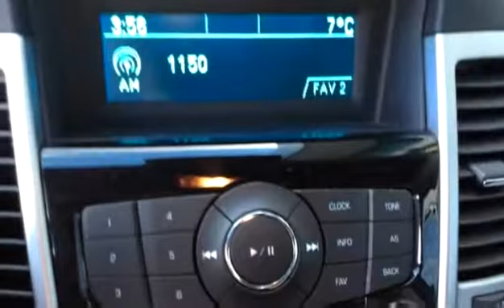Used 2015 Chevrolet Cruze 2LS for sale in Vernon, BC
Used 2015 Chevrolet Cruze 2LS for sale from Bannister Vernon in Vernon, BC.